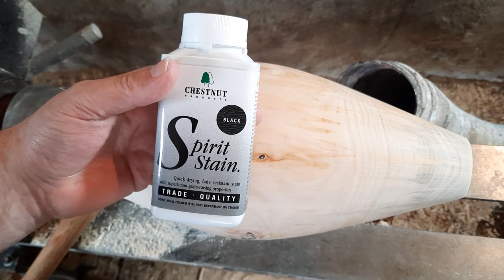WOODTURNING Monkeypuzzle Red Vase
A asmr style video of a woodturned vase from a monkeypuzzle log. This piece was turned and dyed then buffed to a finish on Danish oil. woodturning is a great way to make wood art by hand, using sharp tools and skill. woodturning is beautiful to watch as the piece transforms before your eyes. From a log to a vase dyed oiled and polished to a shine. this hand made art work is worth watching the video to see.